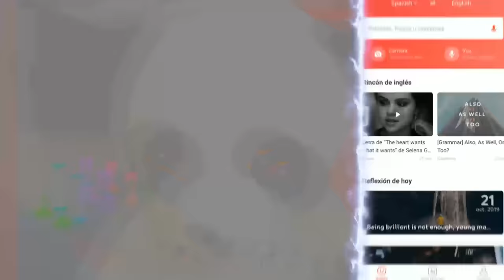MARIANA Y YO SOMOS NOVIOS !!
Yolo reacciona a nuestro video donde decimos que somos novios.